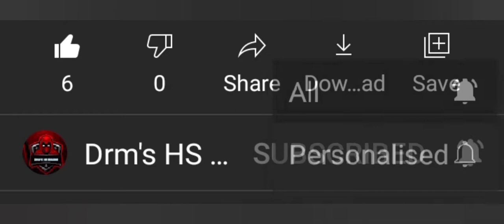He's offline | Solo v/s Duo | 10+ kills